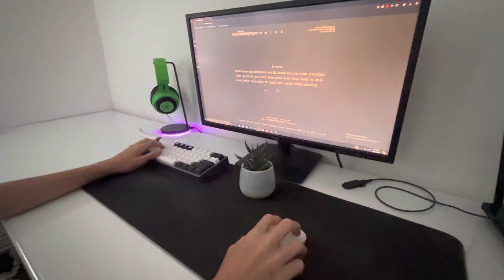Tofu 60 Glorious Lynx Sound Test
SPECS:
Tofu60 gray case
Lubed Glorious Lynx switches
Aluminium gk61 plate
Epbt Black And White keycaps
Paper towel mod